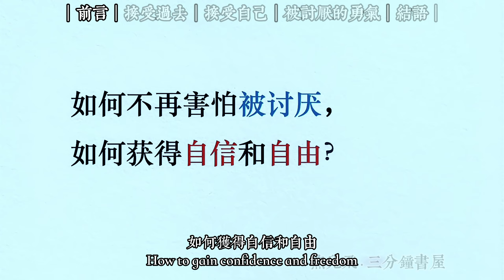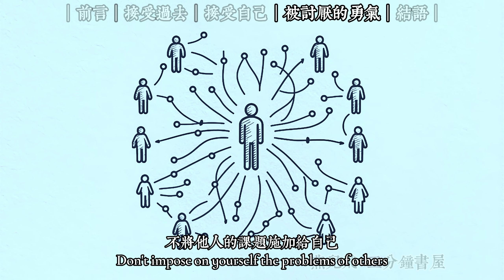3分钟读一本书，《被讨厌的勇气》摆脱自卑，获得自信和自由！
3分钟读一本书，《被讨厌的勇气》摆脱自卑，获得自信和自由！